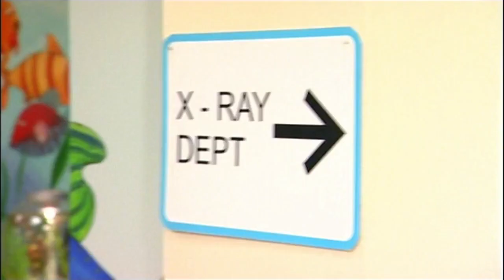Cheer Up Grumpy! 😡| @MeTooOfficialTVShow | antibullyingmonth | TV Shows for Kids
We are celebrating anti-bullying month so come and join Granny Murray and Dr. Juno, as they help out and put a bunch of smiles on some grumpy faces.